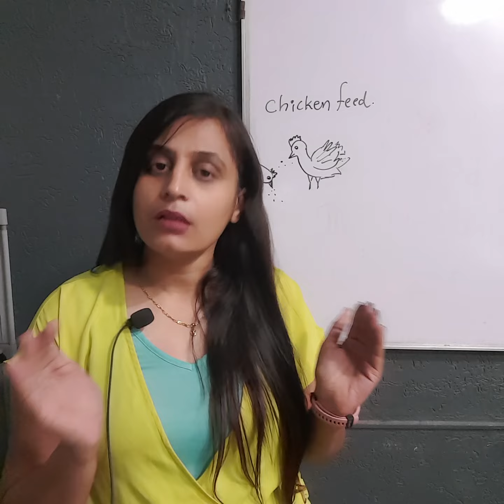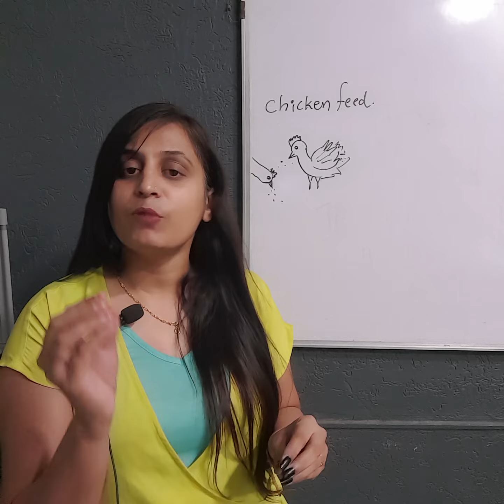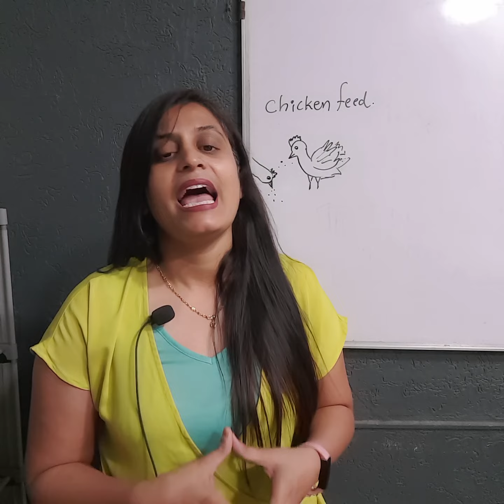Are you getting less salary? और क्या आप को आपकी मेहनत के बाद भी कम पैसे मिल रहे हे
Chicken feed.

•Speak english with more confidence

•how to improve by spending few seconds on Learning English everyday

•youtube English learning

 ☆Watch my previous videos if you missed...

Keep supporting me through your comments and subscription so I can upload such videos regularly and enhance your learning through our free contend on daily basis. 😇🥰
 Hangout with me here:-
Your host - Purvi Rajput